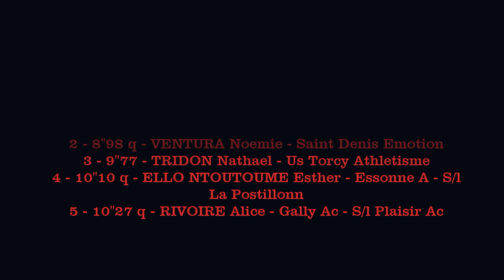8''95 : ALPHONSO Clea (60mHaies ESF/SEF S4) - Championnat IDF ES-SE en salle - EAUBONNE, 3/02/2019